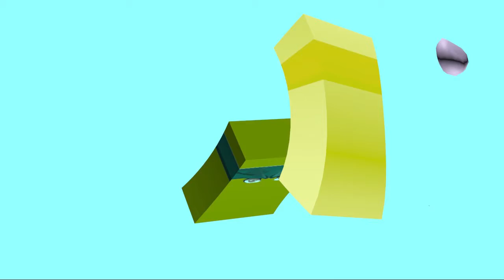Lost Horizon: Blockryu's skyfight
Oh, you should probably like the video as well. In fact you can just do that or... Become the division of stratified populate!

Credits:
The Digidime Community
Mick 'Slingshot' Williams (Devon)
Troy Scotch (Corey)
PhantomSolace (Mark)
Techromancer (Jason)
TheSmilingLord (Jaden)
Cyko (Joe)
Nicole (Joe's Wife)

Power - 09 9. Power - Hide And Seek (For The Worst)

People who don't deserve credits:
Zeus